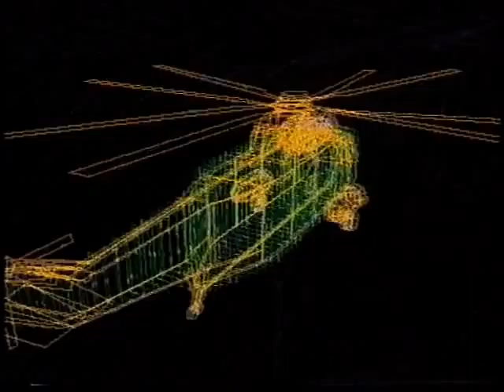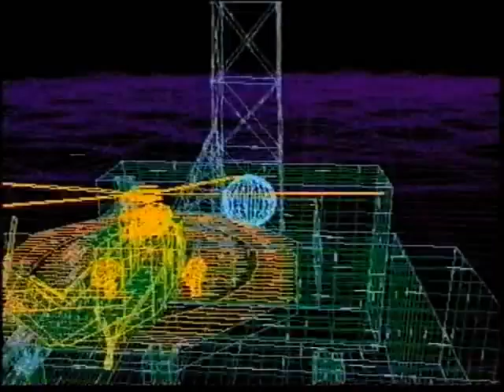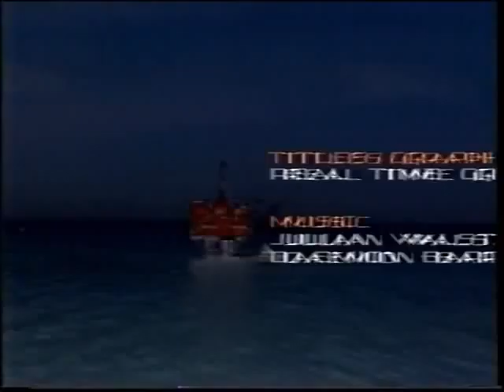GamesMaster S02-E01 - Tony Slattery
GamesMaster series 2 - episode 1. (1992/1993)

Featuring special guest, Tony Slattery.